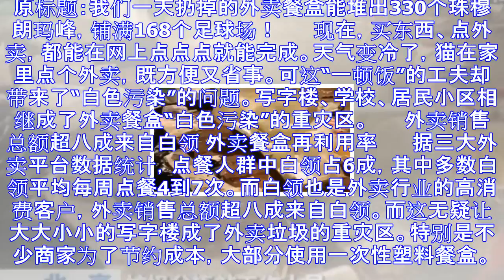震惊：我们一天扔的这东西能堆出330个珠穆朗玛峰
原标题：我们一天扔掉的外卖餐盒能堆出330个珠穆朗玛峰，铺满168个足球场！ 　　现在，买东西、点外卖，都能在网上点点点就能完成。天气变冷了，猫在家里点个外卖，既方便又省事。可这“一顿饭”的工夫却带来...